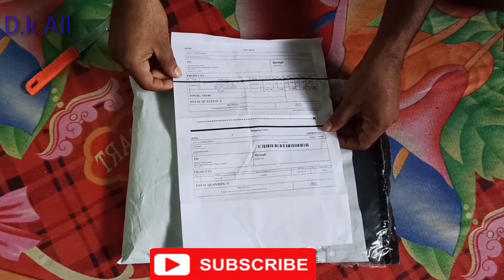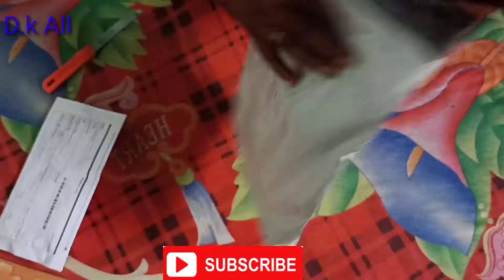Glowroad T-Shirt only Rs -149. Unboxing // D.k All //